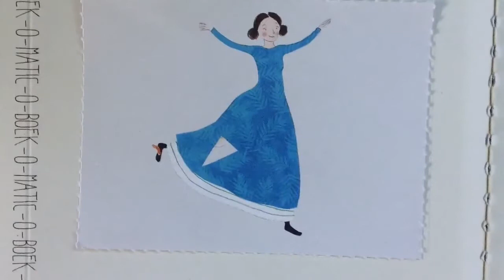Sorenna, 3 jaar, K3 verjaardag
13 augustus2013, Bibliotheek Kennemerwaard